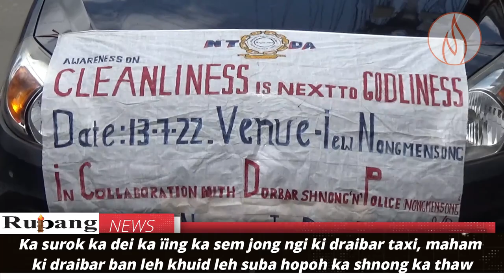Ka surok ka dei ka ïing ka sem jong ngi ki draibar taxi,maham ki draibar ban lehkhuid ha ka shnong